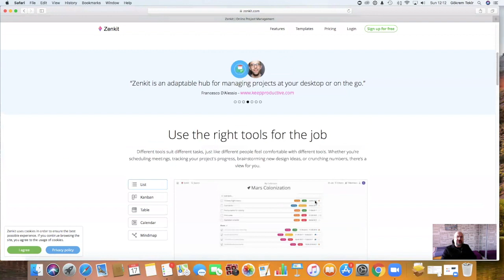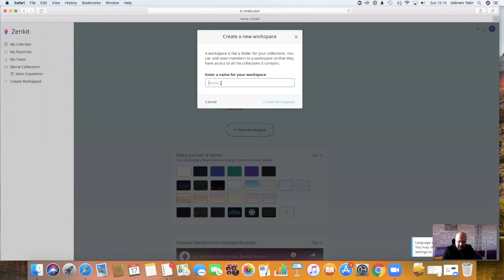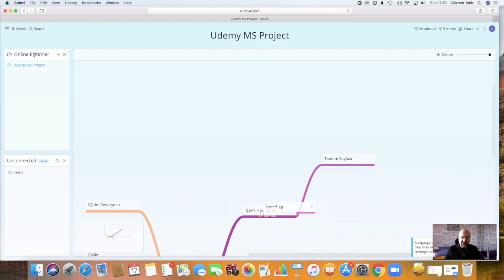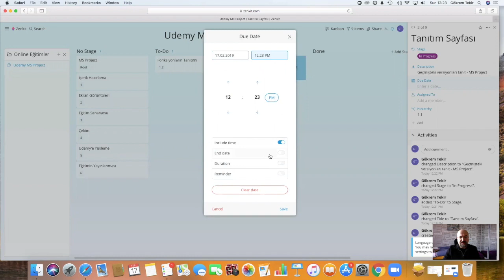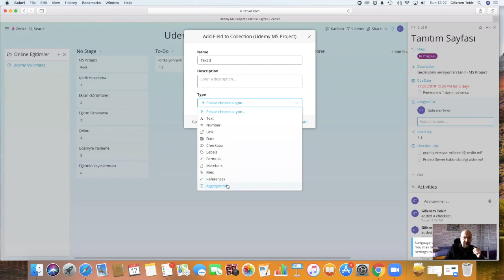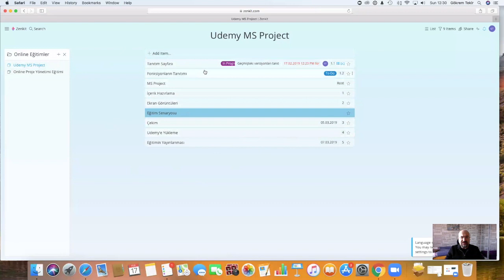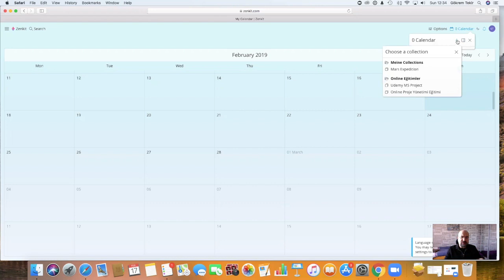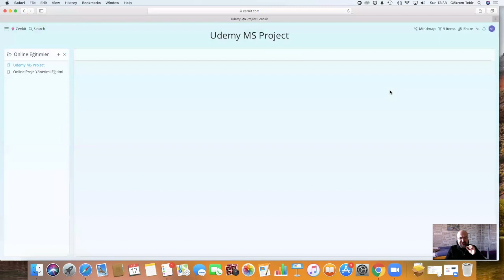ZENKIT.com ile PROJE YÖNETİMİ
Zenkit.com

Proje Yönetimi yazılımları günümüzde oldukça fazla.
Projelerin etkin bir şekilde yönetilmesi, ekiplerin takip edilmesi için hızlı, etkin araçlara ihtiyacımız var.

Zenkit.com, projelerinizi daha etkin yönetmenizi sağlayacak güzel bir platform.

Beni en çok etkileyen yanı sistemin içinde Zihin Haritası hazırlayıp, bunu bir projenin İş Kırılım Yapısı olarak kullanma imkanı vermesi.

Diğer beğendiğim özellikleri de tek tek anlatmaya çalıştım. Umarım beğenir ve kullanırsınız.